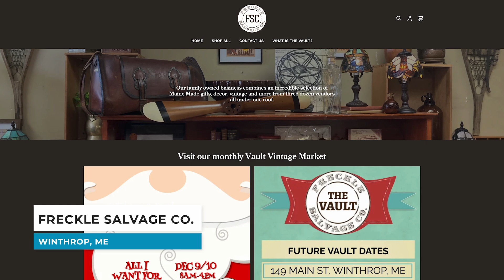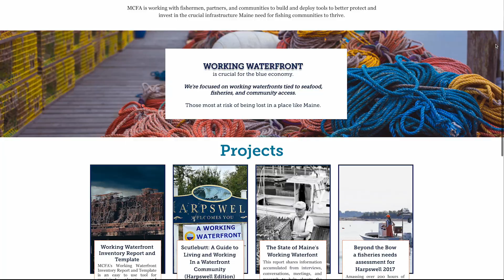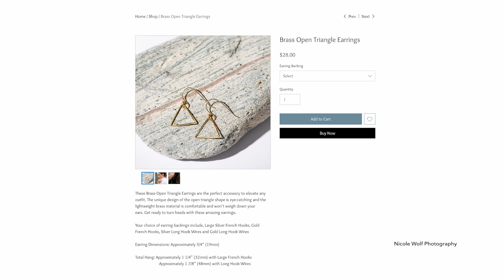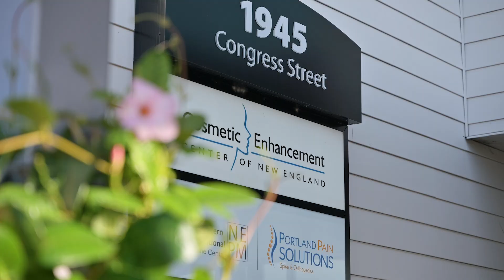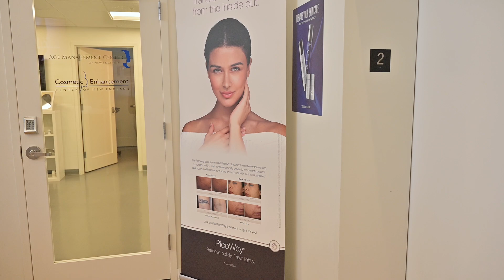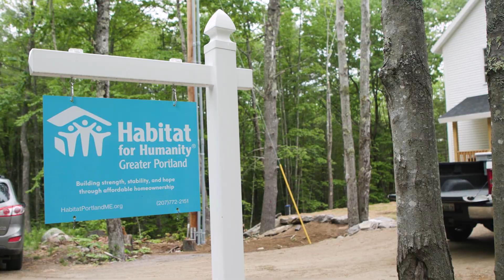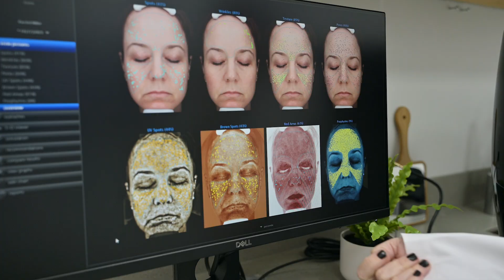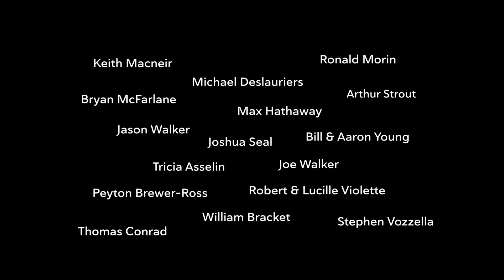MaineLife Season 8, Episode 22 - Holiday Gift Guide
00:00 Intro
01:24 Kittery Trading Post
04:32 Holiday Gift Guide
11:53 Cosmetic Enhancement Center of New England
16:22 esthetic. MedSpa
19:15 Bar Harbor Designer Showhouse